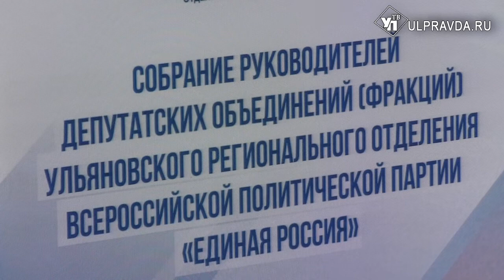Ульяновские единороссы создают Совет руководителей фракций ЕР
В Ульяновском госуниверситете прошло собрание руководителей депутатских объединений партии «Единая Россия». На совещании обсуждалось создание совета депутатов. Объединение позволит улучшить взаимодействие внутри корпуса народных избранников.